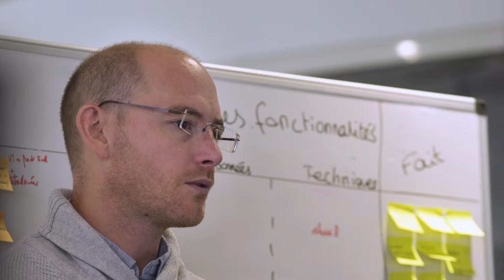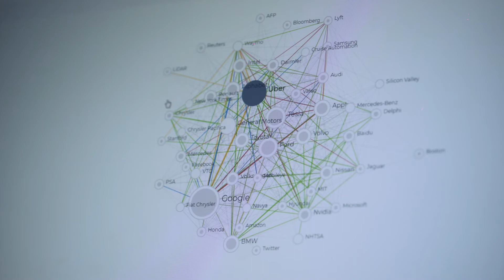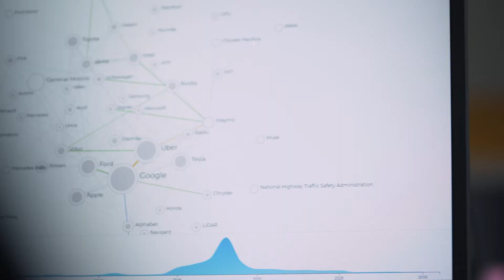GeoTrend - La veille réactive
GEOTREND LA SOLUTION SAAS POUR UNE VEILLE PERFORMANTE
Geotrend trouve, pour vous et de manière autonome, les informations pertinentes sur tout type de marché en moins de 30 minutes.
L'Intelligence Artificielle de notre solution cherche et comprend les informations disponibles sur le web.
Vous concentrez alors vos efforts sur l'analyse des données essentielles. Terminé les longues heures de recherche !

GARDEZ UNE LONGUEUR D'AVANCE
Gagnez en réactivité dans votre veille stratégique grâce à Geotrend et son Intelligence Artificielle !
Obtenez la bonne information à temps pour rester dans la course.